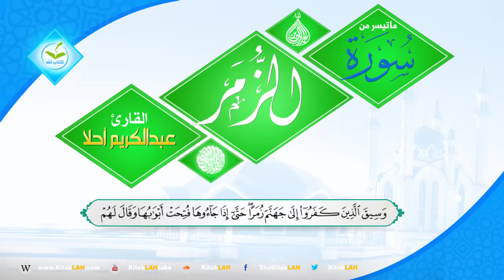تلاوة فيها سكينة وراحة ﻻ توصف من سورة الزمر HD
تسرنا متابعتكم لنا عبر موقع شبكة كتاب الله وبقية مواقع التواصل الاجتماعي

لا تنسى أخي الكريم أختي الكريمة ان تقوم بالاشتراك في هذه القناة وان تقوم بنشر الفيديو وتذكروا حديث الرسول صلى الله عليه وسلم ( الدال على الخير كفاعله ) ..و نسال الله العظيم رب العرش العظيم ان يتقبل الله من اجمعين

كلمات البحث : القارئ عبد الكريم أحلا المغربي ,
 القرآن الكريم سورة الزمر , القارئ عبد الكريم أحلا , سورة الزمر برواية ورش , Surat El Zomar